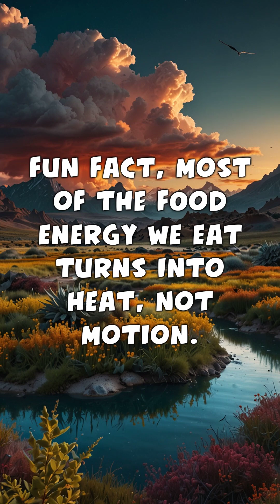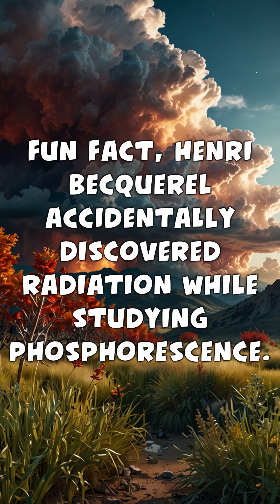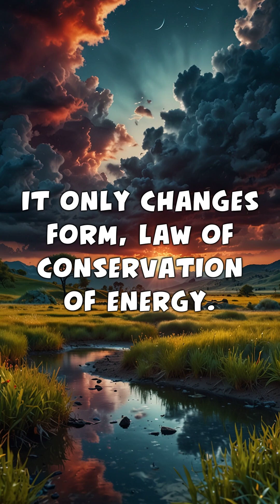Crazy Energy Facts: True or False?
Think you know energy?⚡️Think again.
From lightning bolts hotter than the sun to hurricanes more powerful than nuclear bombs, this quiz will test your knowledge of the wildest energy facts ever! True or False — how many can YOU get right?

Perfect for curious minds, science lovers, and trivia champs — this quick, high-energy quiz will blow your brain (and maybe power a small city 😄).

👀 Ready? Grab a pencil or play along in your head.
💬 Drop your score in the comments and tag a friend to challenge them!